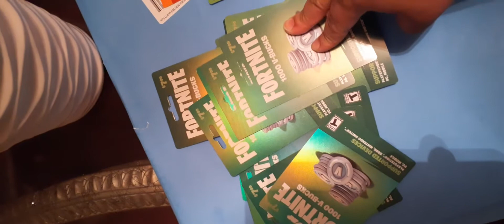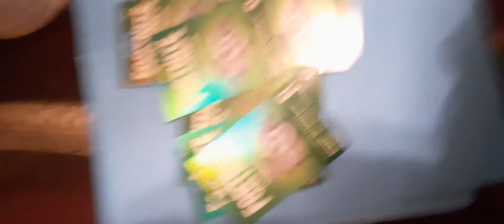vbucks, cod points, apex coins giveaway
vbucks codes, cod points, apex legends coins